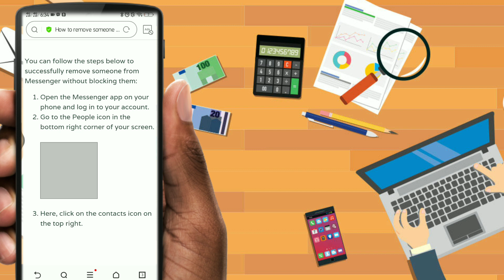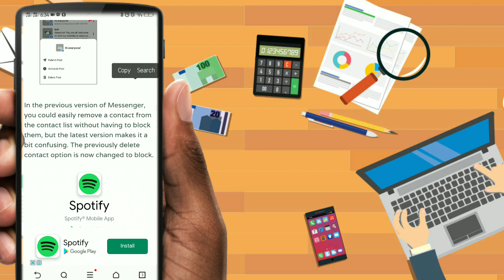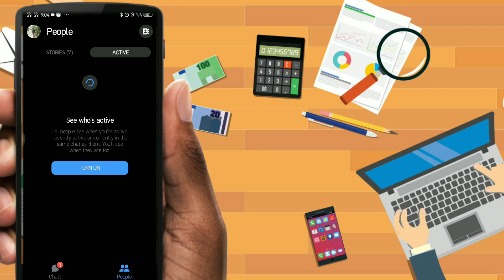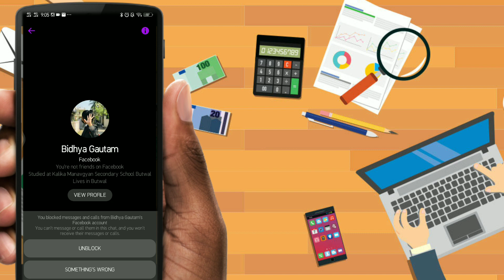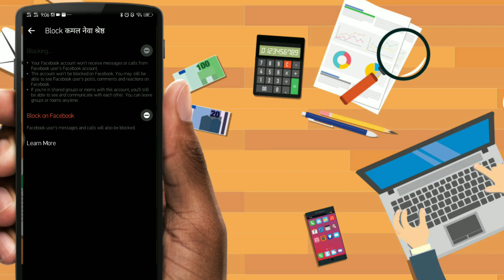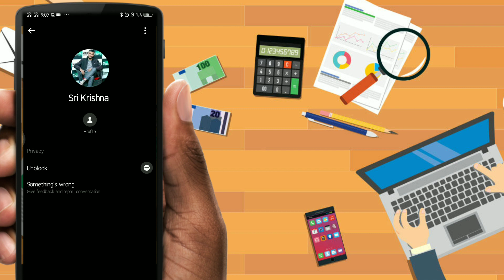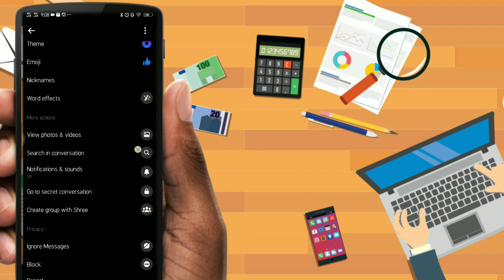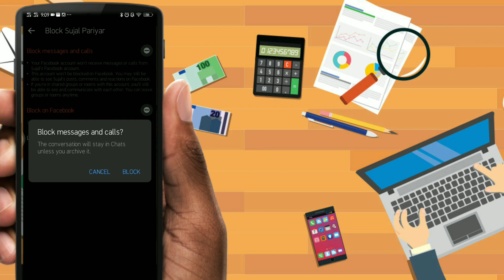How to remove contact suggested people friend non friends delete suggested unfriend from messenger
how  to remove suggested on messenger
how to delete suggested on messenger
how to remove people from messenger
how to remove contact from messenger
messenger suggested list delete
how to clear suggested on messenger
how to remove contact in messenger
how to delete messenger contact
how to remove someone from messenger
remove suggested in messenger
how to remove non friend from messenger
suggested messenger list
delete suggested on messenger
how to delete contact in messenger
how to remove unfriend from messenger
how to delete someone from messenger
how to unfriend on messenger
messenger contact delete
messenger friend delete
how to delete friend in messenger
how to unfriend messenger friend
how to remove suggested people on messenger
how to remove not friend in messenger
new update how to remove suggested people on messenger
remove messenger suggested people
how to remove contact from Facebook messenger
 remove someone from my suggested list on messenger
how to remove contact from messenger who are not in friend list
how to remove a contact from messenger contact List
remove people from messenger
remove unknown people from messenger
delete unfriend people in messenger